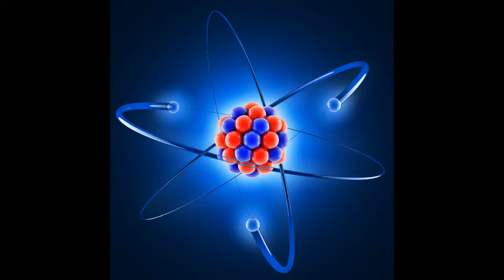Adrelyr - Sysmic Neutrino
Original release : March 10th 2016